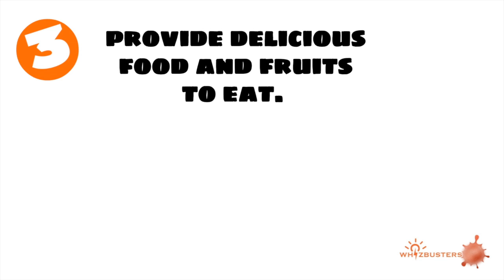Why Do We Need Plants? 4 Reasons Plants are Important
Why are Plants and Trees So Important? (4 Key Reasons)
Have you ever wondered why we need plants and trees? This educational video explains the vital role plants play in sustaining life on Earth, covering 4 key reasons they are essential to humans and animals.

This short, informative lesson is perfect for kids, students, and anyone interested in science, biology, or environmental studies. Learn about the crucial relationship between humans, animals, and the plant kingdom!

The Importance of Plants:
Air and Survival: Plants produce the oxygen we breathe and absorb the carbon dioxide we exhale, making them crucial for our survival.

Soil and Land Protection: Plant roots hold soil together, preventing erosion and protecting the land from washing away.

Food Source: Plants provide delicious and essential food, fruits, and vegetables, delivering many nutrients and vitamins.

Shelter and Habitat: Plants offer shelter and protection for countless animals, and wood from trees is used by humans to build homes.

⏱️ Video Chapters & Timestamps:
[00:10] - Introduction: Why are plants important?

[00:19] - Reason 1: Plants provide Oxygen (The air we breathe)

[00:36] - Reason 2: Plants protect Soil and Land (Preventing erosion)

[00:44] - Reason 3: Plants are a source of Food (Nutrients and Vitamins)

[01:02] - Reason 4: Plants provide Shelter and Protection (For animals and humans)

📌 Useful Keywords & Related Topics:
Importance of plants, why we need plants, plants for kids, role of plants, plant importance, oxygen, photosynthesis, soil erosion, food source, shelter, science for kids, environmental education, biology, WHIZBUSTERS.